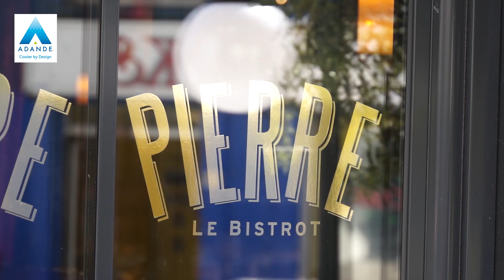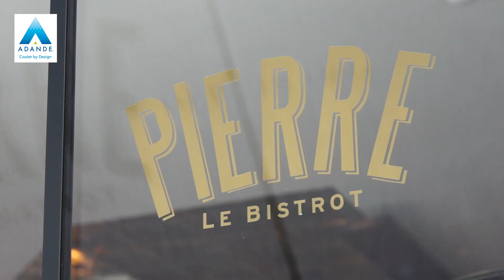Slow cooked Parmesan, lemon and rosemary crusted pork from Ajay Barak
Slow cooked Parmesan, lemon & rosemary crusted pork with shaved red apple, celeriac and soft herb aioli from Ajay Barak director of food development Le Bistrot Pierre Restaurants a leading high street brand.

Ajay takes us through the dish, plus his relationship with Adande one of the UK's leading fridge manufacturers and suppliers.  Ajay talks us through his role, the brand and his relationship with Adande and how that works with his menu development.